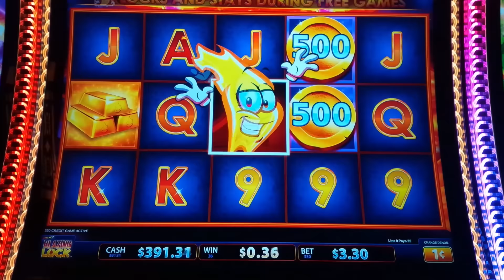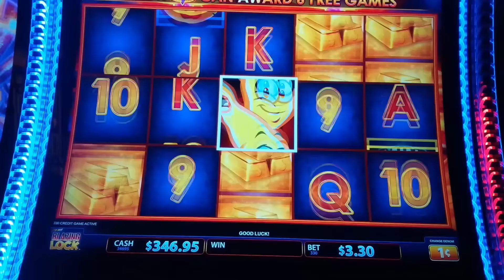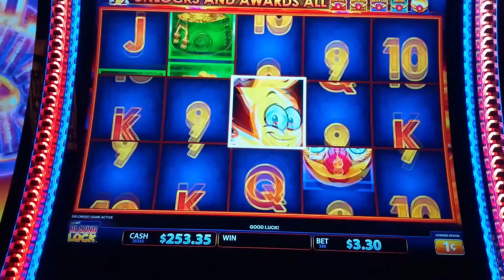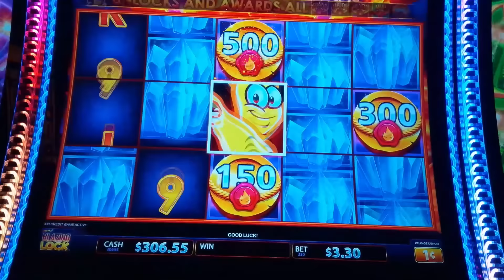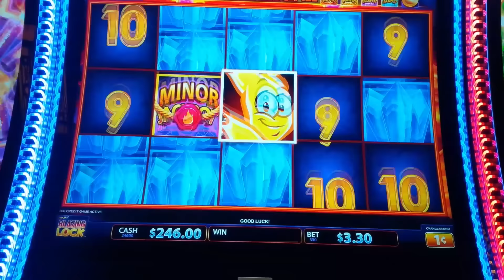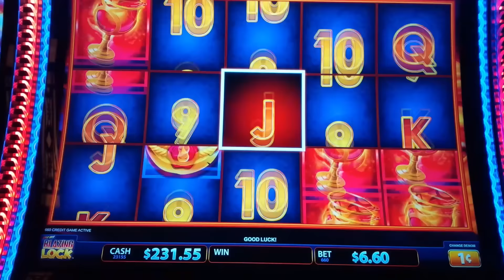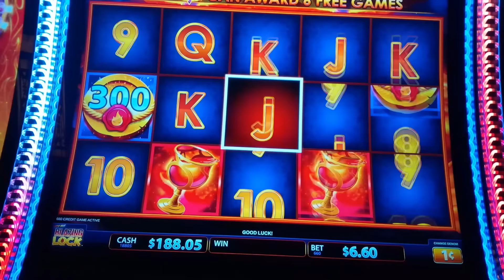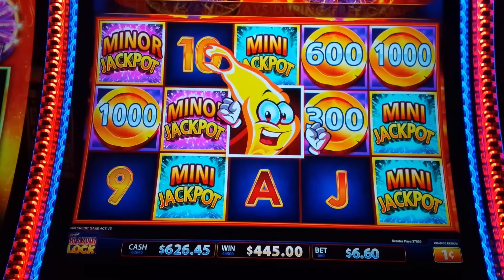I FINALLY DID IT! Hot Hot Blazing Lock Slot - BIG WIN BONUS!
AND THEN IT HAPPENED on the Hot Hot Blazing Lock slot machine by Light & Wonder!

One can't help but think of Devil's Lock when you play Hot Hot Blazing Lock, where you win by landing winning pay lines and you win Credit Prizes and Progressives whenever the character symbol lands on the center reel. Special animations may occur awarding you prizes after the fact, "rewinding" a particular reel for example.

Whenever the character symbol lands, either 6 or 12 free games may be awarded and during the free games, the character symbol is held on each spin.

Light & Wonder creates so many fun games, check out my FULL SCREEN OF MANSIONS JACKPOT on Huff N' Even More Puff Or my 12 IMPOSSIBLE JACKPOTS Slot Bucket List Video